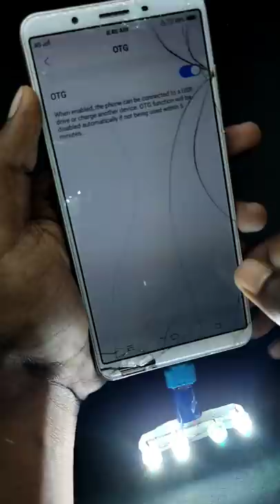How to make Selfi Light | Reel बनाने के लिए Mobile Selfi Light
Hello Dosto , es video me aap dekhenge ki mobile se shooting krne ke liye selfi light kaise bnaye

+ Thankyou

🏷️ Components Shop -

🪛🧰 My Tools & Equipments : -

🔫Glue Gun
🖍Soldering Iron